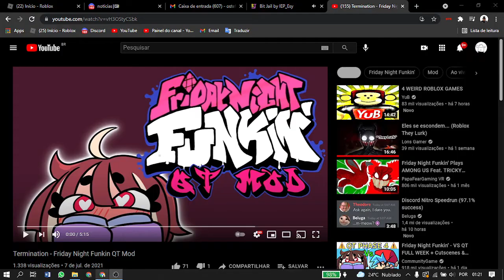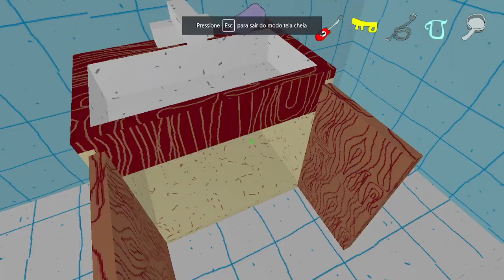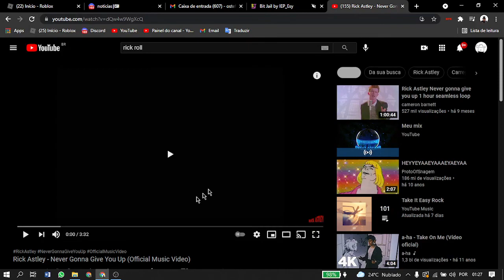bit jail speedrun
this is not a wr it would take too much attempts
n sei pq tudo e do bit ly